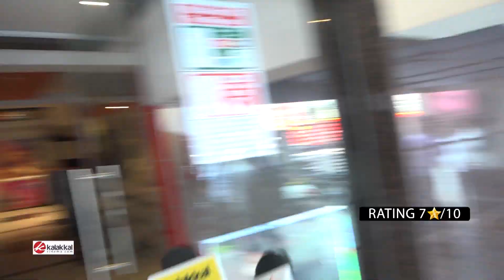KGF பாதி படத்தை வெச்சிருக்காங்க! - pathuthala Public Review & Rating Day - 2 [ 7⭐10 ]